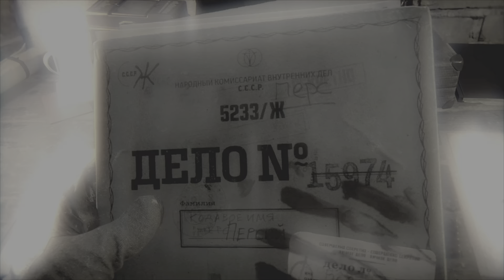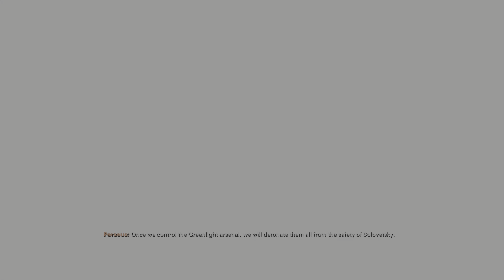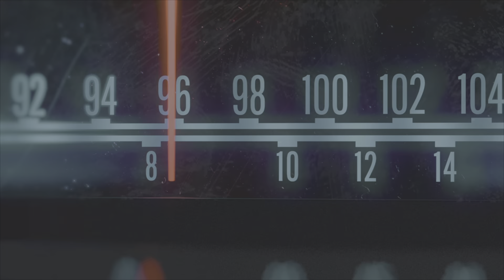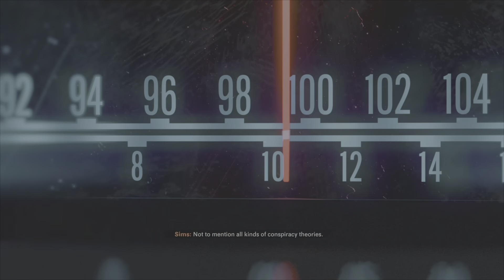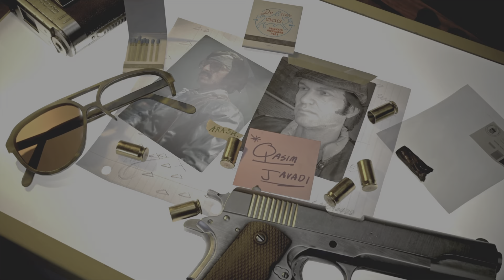THE END OF BLACK OPS?!? (BOCW Realism Campaign Finale)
The best black Ops youll see